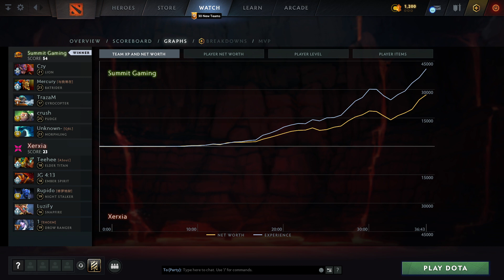Summit Gaming vs Xerxia (2 игра) | ХАЙЛАЙТЫ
Lion, Batrider, Gyrocopter, Pudge, Morphling
Elder Titan, Ember Spirit, Night Stalker, Snapfire, Drow Ranger

Best of 3, Asian Cyber World Cup , dota2

Czy, Mercury, TrazaM, crush, Unknown-
Summit Gaming vs Xerxia (game 2)
Teehee, JG 4:13, Rupido, LuziFy, ill make it count